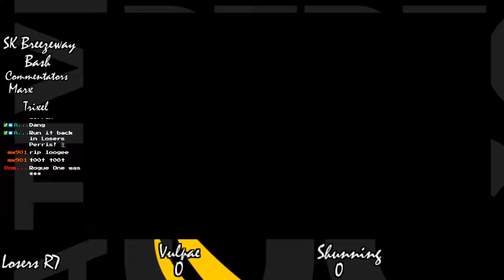Vulpae (Palutena) VS Shunning (Ike) LR7 Breezeway Bash 1-15-17